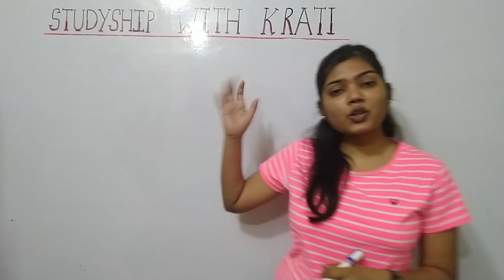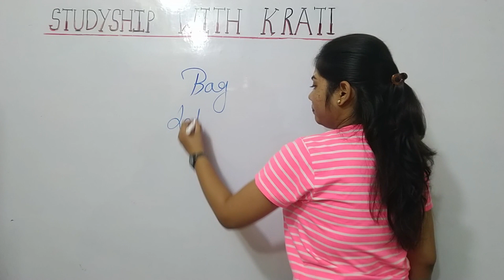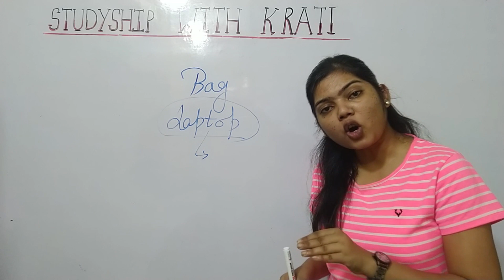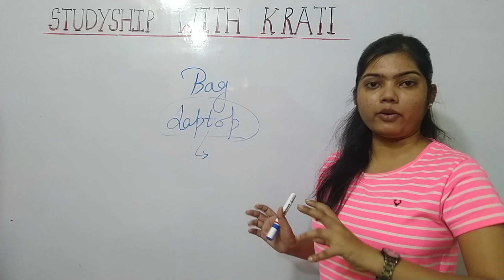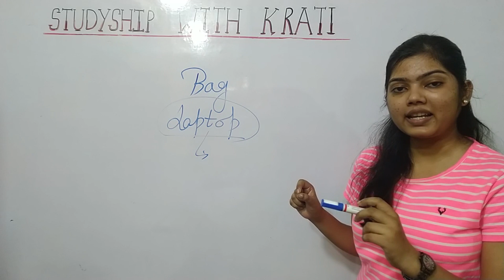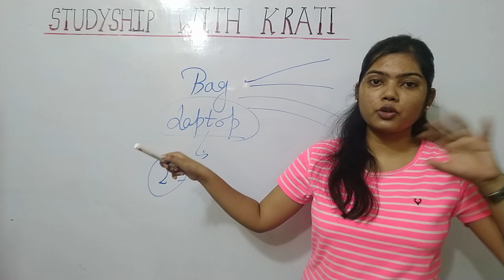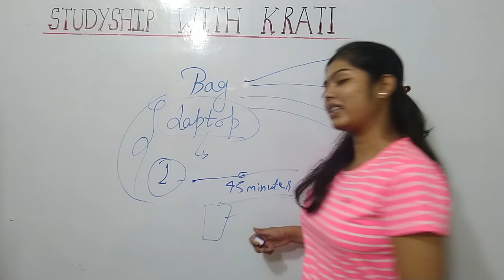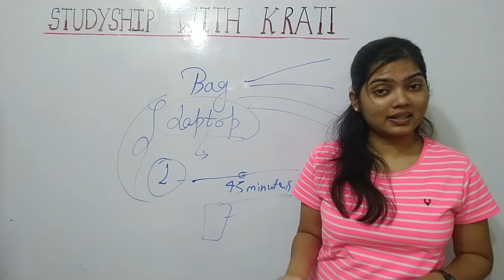ESSENTIAL THINGS TO CARRY IN BAG FOR COLLEGE STUDENTS | STUDYSHIP WITH KRATI 2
I always value feedback of my audience. Let me know in comment how you like my video??